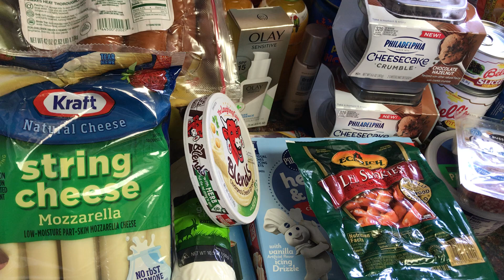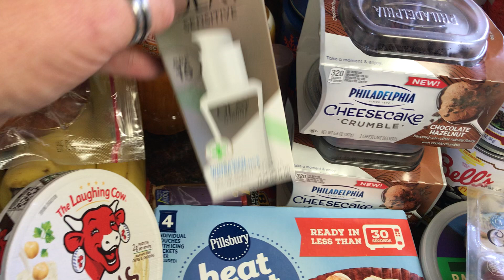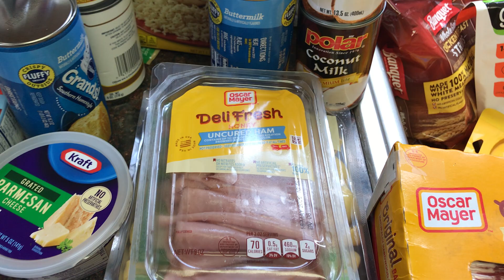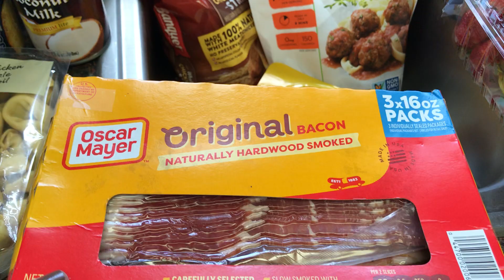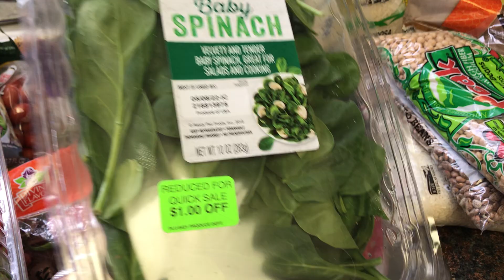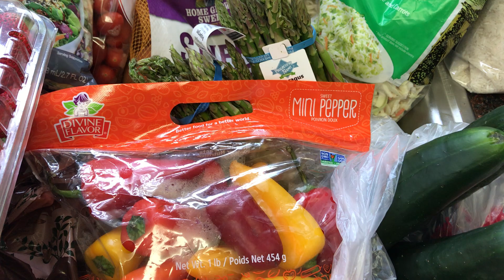MEGA GROCERY OUTLET WEEKLY HAUL(WITH PRICES)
Hello my beautiful family! Here is our weekly grocery outlet haul. Food prices are just hurting my feelings lately! I want to say thank you for all of your kindness and I love you all!!! Sending hugs and blessings FAMILY!!!